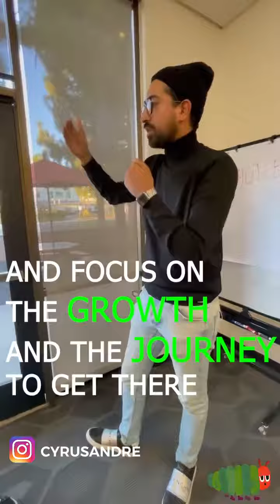Life is about the Journey